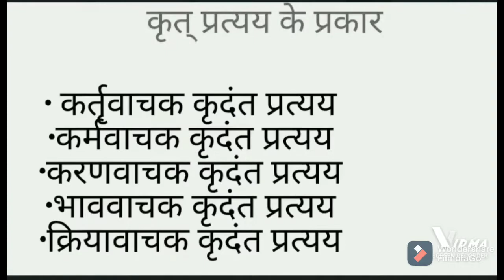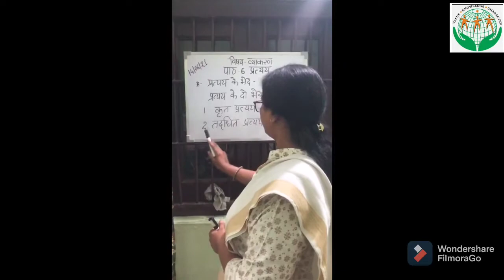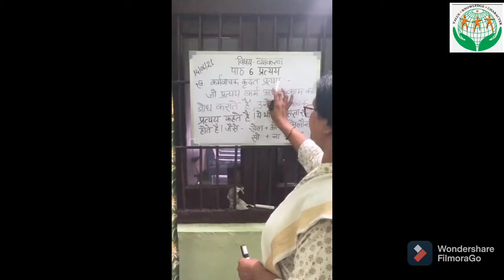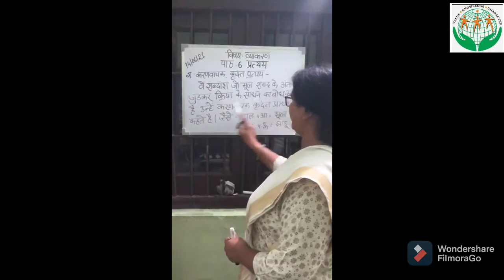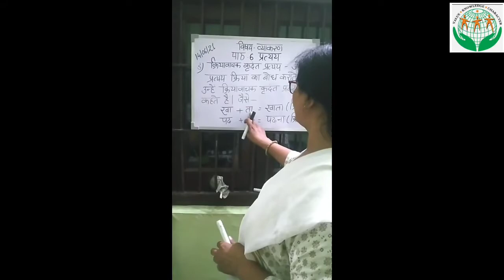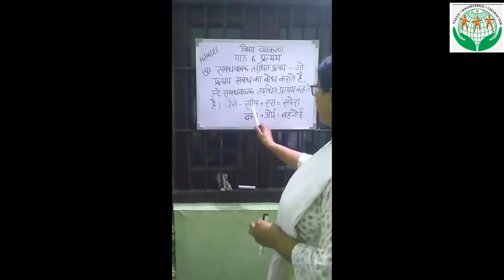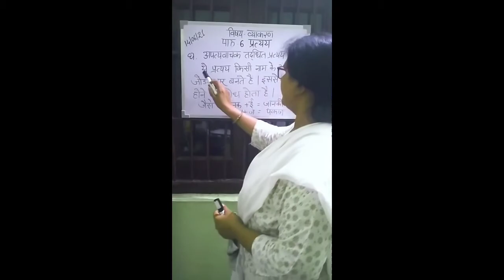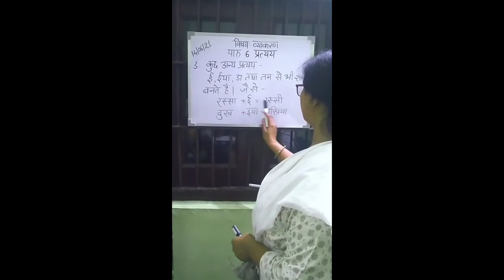कक्षा-7 // हिन्दी // पाठ-6 प्रत्तय // by: Rekha Yadav